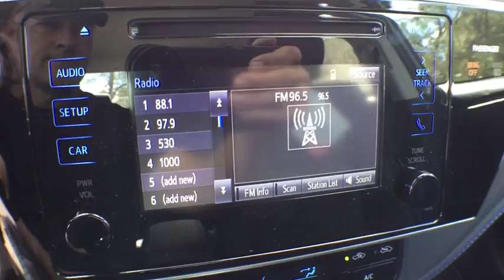2017 Toyota Corolla Longwood, Orlando, Lake Mary, Sanford, Daytona Beach, FL LHP629598